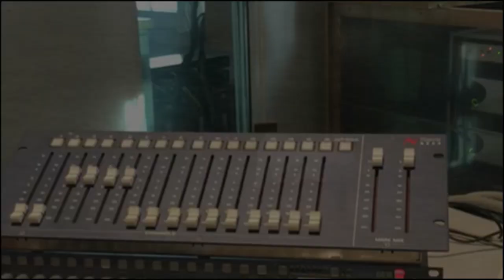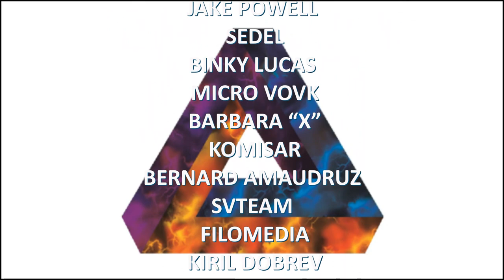Neil Lucas - 2021 Paradox Album Box Set (Official Promo Video)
Composed by Neil Lucas
Lyrics by Neil Lucas
Produced by Bernard Amaudruz

Promo Video for the new 2021 Neil Lucas 'Paradox' Album Box Set. Recorded between December 2018 & June 2020. This is Neil's 5th Album.

Stock Footage provided by:
SVTeam
Jake Powell
Sedel
Micro Vovk
Komisar
Filomedia